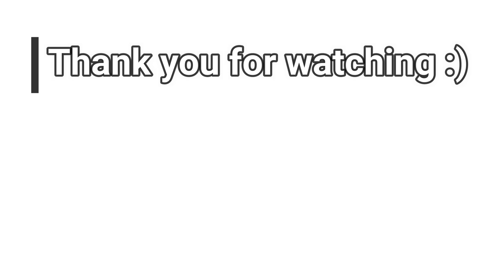PART-1 Famous walks in Cork, Ireland | Lee fields| Mardyke | Fitzgerald park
Vlog18 This video is about the walk which we started from Lee fields and continued to Mardyke Arena then Fitzgerald park.